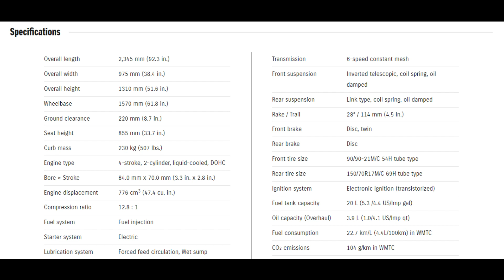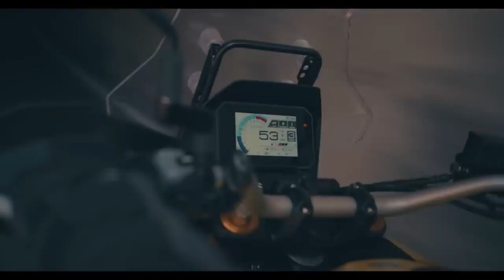All New 2023 Suzuki GSX-8S & V-STROM 800DE Launched - Alert Aarumugam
GSX-8S
Infinite Potential. Limitless Fun.

Functional beauty meets futuristic styling and the performance potential of an optimized new engine and chassis layout. Engineered from the ground up to shine as a fresh realization of naked street fighter performance, the Suzuki GSX-8S delivers power, handling, and comfort that respond faithfully to your every action and put you in full control. And wait until you discover how much fun it makes every outing.

Suzuki GSX-8S Key Features

 Slim, compact and powerful, the brand-new 776cm3 parallel twin DOHC engine delivers a fine balance of smooth, controllable power from low rpm and pleasant free-revving performance across the high end.

- The engine's 270-degree crankshaft layout helps maintain the pleasant feeling that is common with Suzuki's V-twin models, such as the SV650.

- Suzuki Cross Balancer, the first biaxial primary balancer on a production motorcycle to position its two balancers at 90° to the crankshaft, contributes to smooth operation and a compact, lightweight engine design.

- The vertically stacked pair of hexagonal LED headlights flanked by compact LED position lights provide a clear view of the road ahead, while creating a sharp look with unique character that makes the front end look light and ready for action.

- A custom 5-inch color TFT LCD multifunction instrument panel features a clearly legible display with a rich variety of information.

- Adopts the latest electronic control systems of the Suzuki Intelligent Ride System (S.I.R.S.), including the Bi-directional Quick Shift System, Ride-by-Wire Electronic Throttle System, Suzuki Traction Control System, Suzuki Drive Mode Selector (SDMS), ABS, Low RPM Assist, and the Easy Start System.

- The standard-equipment Bi-directional Quick Shift System lets you shift up or down without operating the clutch lever. Shifting is smooth and sure, and the system is optimized to provide a solid, satisfying click with each shift you make.

- Every detail of its advanced styling, from the flat panel surfaces and sharp lines right down to the distinctive new short muffler design, presents the futuristic appeal of a slim, compact design that instantly conveys performance potential in the GSX-8S' mass-forward aggressive stance.

- Newly developed body colors bring fresh appeal designed to resonate with a wide audience.

V-STROM 800DE
Adventure is its Purpose

It was born to bring a sense of adventure and riding pleasure into your every day, on every outing. Whether you are running errands in town, heading out to enjoy an exhilarating ride through some winding mountain roads, or taking a long trip to camp out and explore some natural scenery. Whatever your purpose, the all-round capabilities of the V-STROM 800DE are engineered to faithfully respond and deliver a satisfying ride.

V-Strom 800DE Key Features

Slim, compact and powerful, the Suzuki's new 776cm3 parallel twin DOHC engine delivers a fine balance of smooth, controllable power from low rpm and pleasant free-revving performance across the high end.

- The engine's 270-degree crankshaft layout delivers a pleasant feeling and note reminiscent of Suzuki's V-twin engines, while Suzuki Cross Balancer contributes to smooth operation and a compact, lightweight engine design.

- Longer front suspension stroke (220mm) and longer rear suspension travel (220mm), together with 21-inch wire-spoked rims, realize higher ground clearance (220mm) and provide enhanced rideability on unpaved surfaces.

- With a capacity of 20L, the fuel tank extends your riding range to provide greater reassurance when touring for long distances.

- Adopts the Suzuki Intelligent Ride System (S.I.R.S.) with Suzuki Drive Mode Selector (SDMS), the Bi-directional Quick Shift System, Ride-by-Wire Electronic Throttle System, and Suzuki Traction Control System with G (Gravel) mode and Rear ABS Cancel mode settings suited for riding on unpaved surfaces.

- While staying true to its V-STROM heritage and the Suzuki design ethos of creating unique styling expressions, the V-STROM 800DE offers the appeal of a thoroughly modern new look.